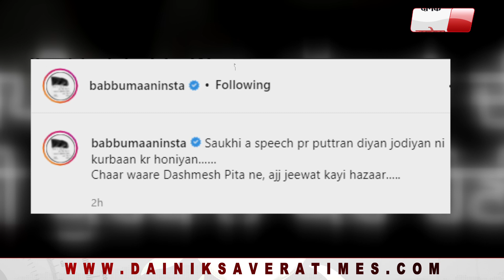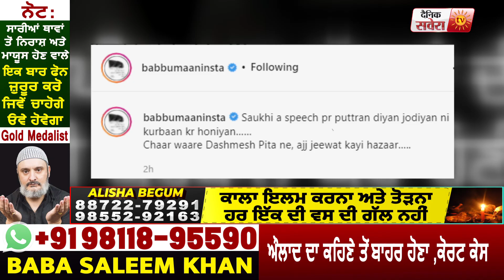Babbu Maan ਨੇ ਸ਼ਹੀਦੀ ਦਿਵਸ ਦੇ ਚਲਦੇ ਘੱਟ ਸ਼ਬਦਾਂ ਵਿੱਚ ਕਹੀ ਵੱਡੀ ਗੱਲ